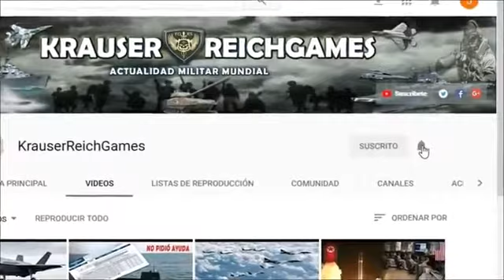ULTIMA HORA Rusia Despliega Misiles S 400 a 100 kilómetros de la frontera con Ucrania